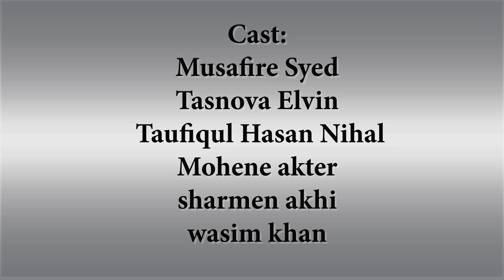Mr & Mrs Patowary | মিঃ এন্ড মিসেস পাটোয়ারী | Chapter 03 | Episode 04 | Bangla Web Series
Enjoy Bangla Web Series "Mr & Mrs Patowary" - Chapter 03 - Episode 04. This Bangla Drama Serial is a super comedy and funny series Bangla Natok Starring Musafire Syed, Tasnova Elvin, Taufiqul Hasan Nihal, and many more. Hope you will enjoy our all Bangladeshi Natok.

Natok: Mr & Mrs Patowary | মিঃ এন্ড মিসেস পাটোয়ারী
Story, Screenplay & Direction: Wasim sitar
A Customize Films original web sitcom

Cast: Musafire Syed, Tasnova Elvin , Taufiqul Hasan Nihal, Mohene  akter, sharmen akhi, wasim khan

Cinematography: Shahin Swadhin
Edit: Wasim Sitar
Assistant Director: Zahid Bappy ,Az Bappy, Asif Islam